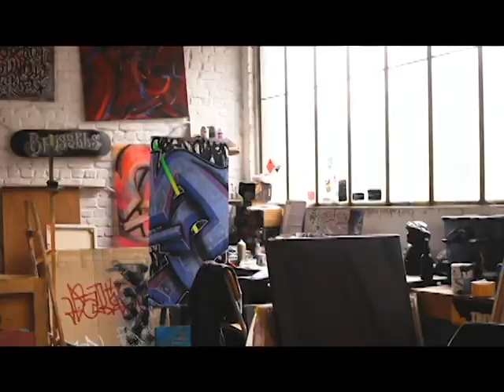Studio Visit with Artist Cimon's Sattiaux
Cimon is a French Graffiti artist based in Brussels, Belgium. Join me in exploring his world through his very industrial Studio. By the way, he is also the person who is overseeing the painting of my wire sculptures.